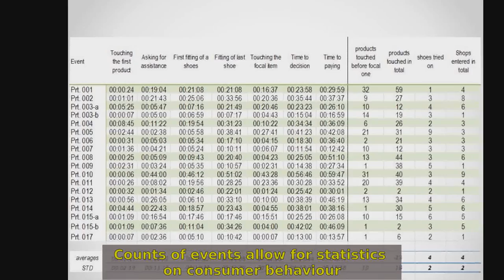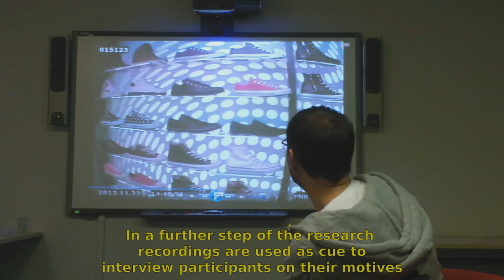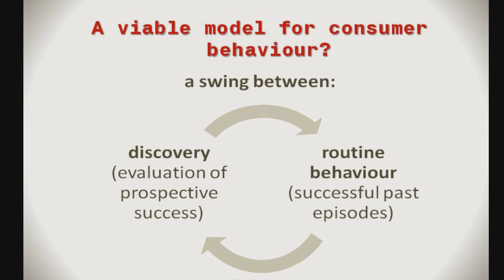ETHNOSHOES 2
One of the film submissions to the LSE Research Festival 2014 Exhibition, this film follows the research journey of Katerina Kimmorley into the slums of India, where she worked to improve the lives of India's urban poor.